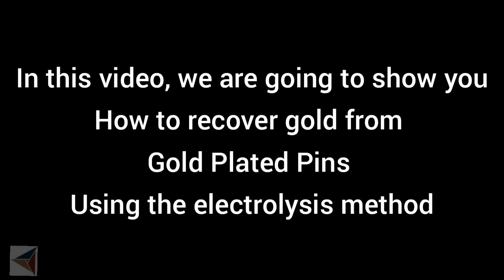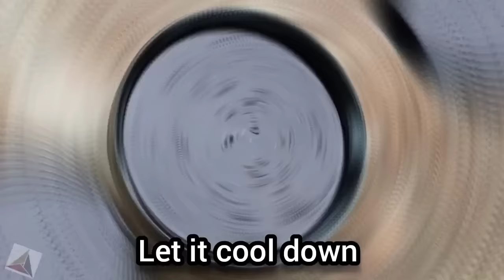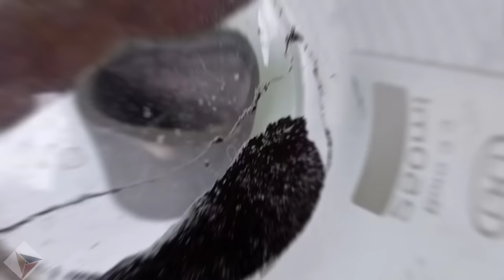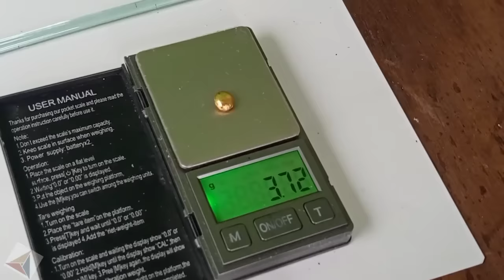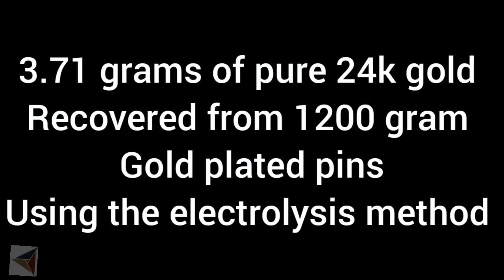Electrolytic Gold Recovery From Gold Plated Pins | Electrolysis Method Gold Recovery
Hello viewers,
In this video, we are showing you how to recover gold from gold-plated pins using the electrolysis method. You can easily recover gold from the pins using this method. Here we used 1200 grams of golden pins.

gold recovery, trinity gold recovery